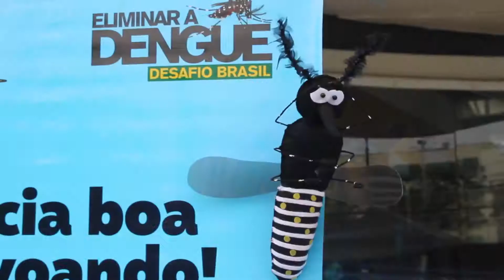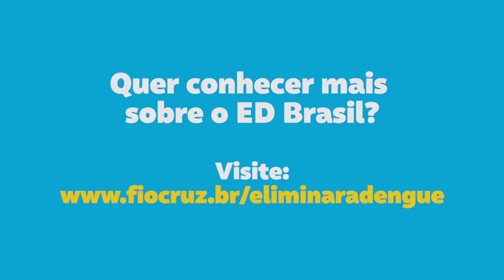Ação em parceria com a CAP 3.3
O projeto ‘Eliminar a Dengue: Desafio Brasil’ realiza ações em parceria com a Secretaria Municipal de Saúde do Rio e as unidades de saúde para informar a população do método natural e autossustentável de combate a dengue, Zika e chikungunya conduzido pela Fundação Oswaldo Cruz (Fiocruz). Em Irajá, na CAP 3.3 montamos nossa tenda e explicamos aos moradores como o Aedes aegypti com Wolbachia pode ajudar no combate a essas doenças.